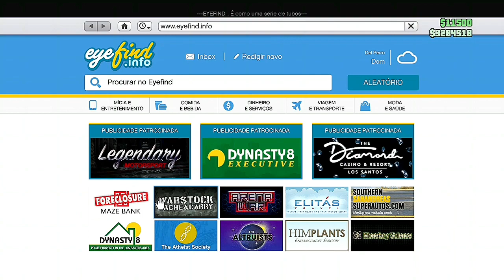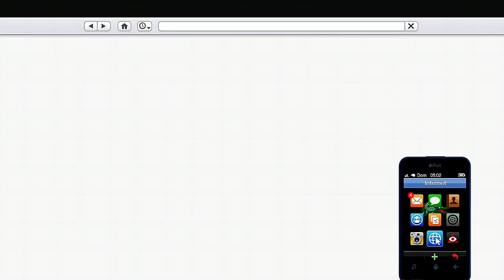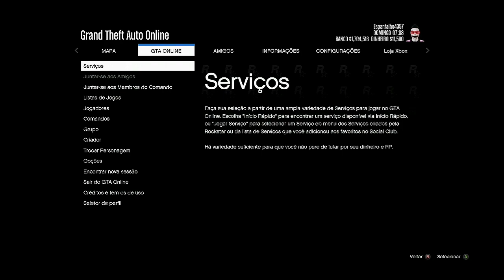💥 WORKING NOW💥PEGAR VEÍCULOS GRÁTIS MÉTODO MASSIVO😱 MUITO FÁCIL E RÁPIDO 😂GTA ONLINE XBOX PS4 🟦🟩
💥 NESSE VÍDEO EU MOSTRO PRA VOCÊS UM GC2F 100% MASSIVO MUITO FÁCIL E RÁPIDO DE FAZER,APROVEITE💥

✅CANAIS PARCEIROS✅